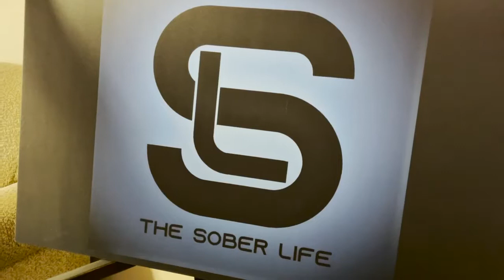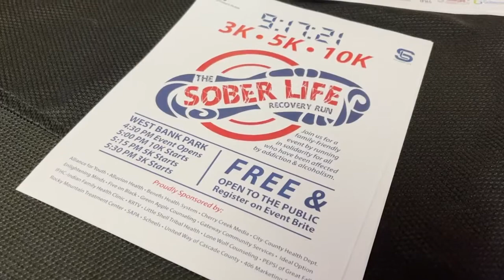The Sober Life received a $540K grant to help people fight and recover from addiction